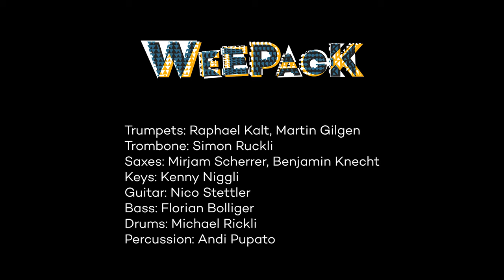Weepack - Bazar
Recorded and filmed live (no overdubs) on April 10th 2019 at Soundfarmstudios Kriens

Written and arranged by Nico Stettler, recorded mixed and mastered by Steffen Peters

Personnel:
Raphael Kalt - Trumpet
Martin Gilgen - Trumpet (Solo)
Simon Ruckli - Trombone
Mirjam Scherrer - Alto Sax
Benjamin Knecht - Baritone Sax (Solo)
Kenny Niggli - Keys
Nico Stettler - Guitar
Florian Bolliger - Bass
Michael Rickli - Drums
Andi Pupato - Percussion